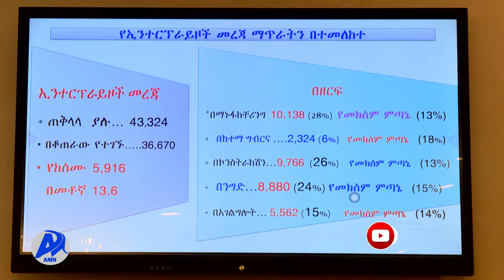ለስራ እድል ፈጠራ.../አዲስ ሚዲያ ኔትወርክ ጥቅምት 9/2014 ዓ.ም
ለስራ እድል ፈጠራ ሚና ያላቸው ዘርፎች በቅንጅት ሊሰሩ ይገባል ተባለ፡፡
የአዲስ አበባ ምክትል ከንቲባ እና የአዲስ አበባ የስራ ኢንተርፕራይዝ ኢንደስትሪ ልማት ቢሮ ኃላፊው አቶ ጃንጥራር አባይ አዲሱ ሀገራዊ የህልውና ምእራፍ በከተማዋ ያለውን ሰፊ የስራ ፍላጎት መመለስን የሚሻ በመሆኑ በትኩረት ሊሰራ ይገባል ብለዋል